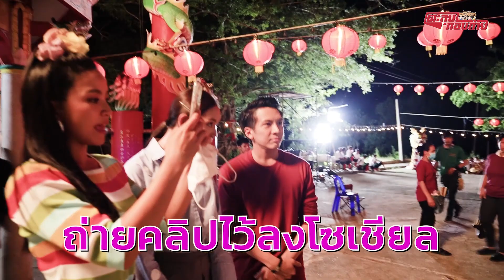ตะลุยกองถ่าย | วาสนารัก (ณิชา&มะปรางรักกันดี!?) | 20-09-63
รายการตะลุยกองถ่าย
ออกอากาศทุกวันเสาร์-อาทิตย์
หลังข่าวพระราชสำนัก ทางช่อง 3